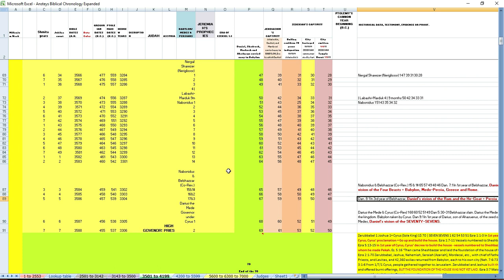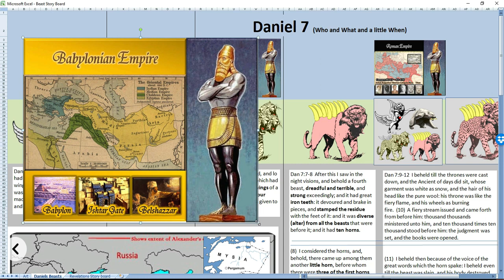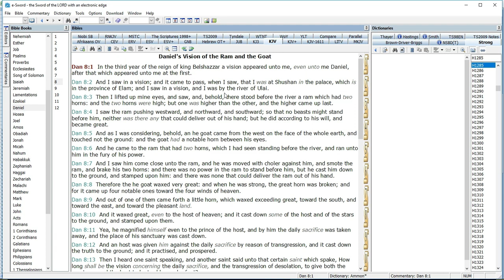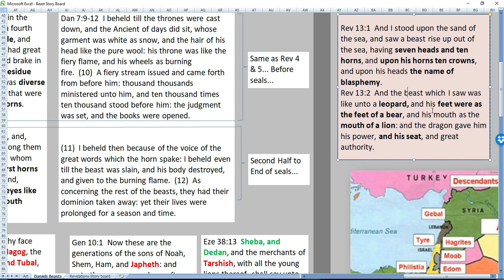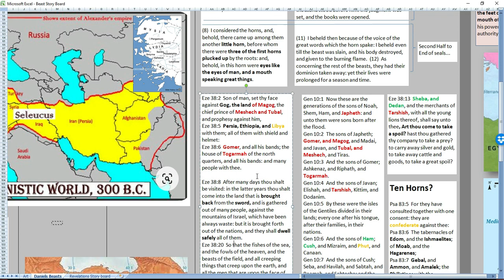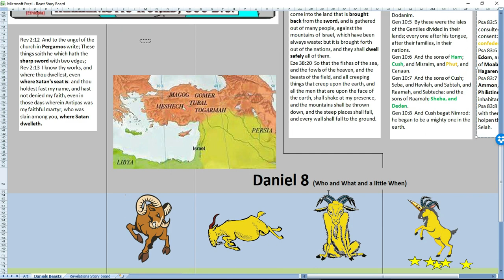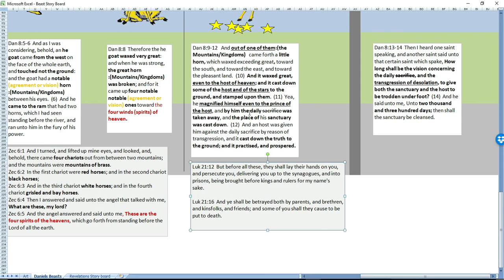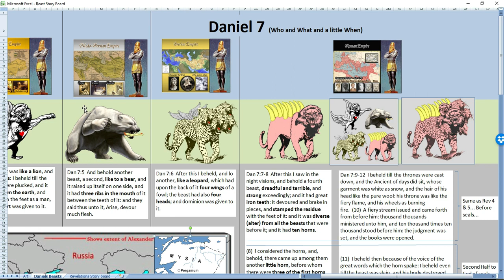Daniels Beasts An end time understanding of who the beasts of Revelation 13 are